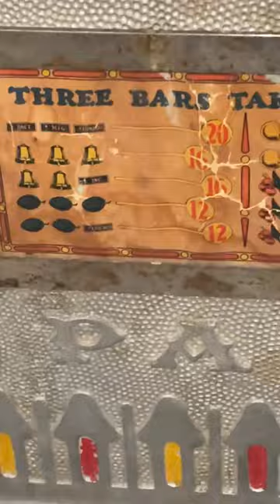This Is What Happens If You Spin An Antique Slot Machine 100 TIMES! 🎰